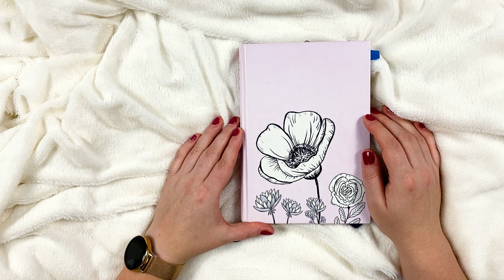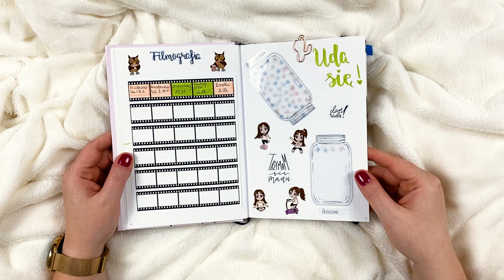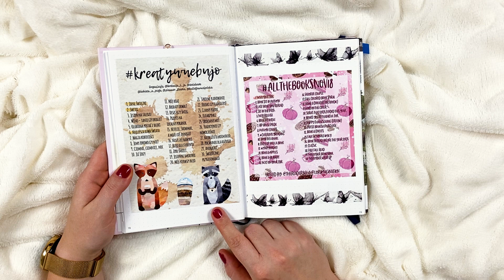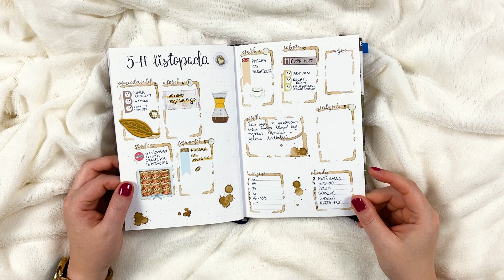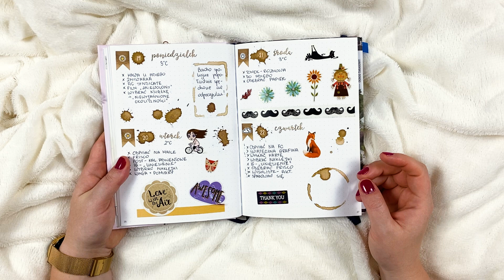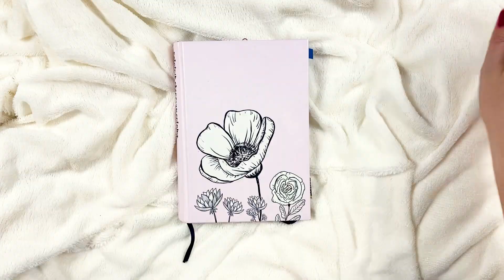Przegląd mojego siódmego bullet journala - Notatnik Eksperymentalny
Zegarek, który mam na ręku, to Garett Women Nova złoty, stalowy:
(z kodem TOSIAKOWO20 macie 20% rabatu na wszystkie nieprzecenione produkty Garett Electronics, jest ważny do końca września 2021 roku)

Chcesz więcej?